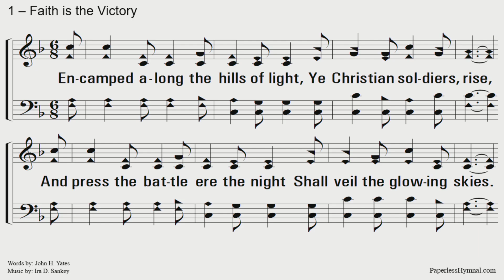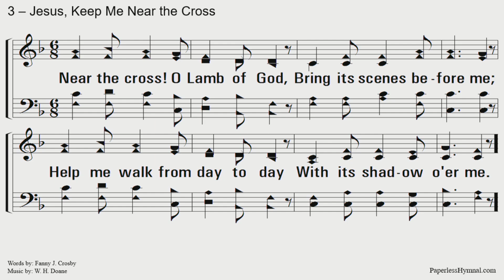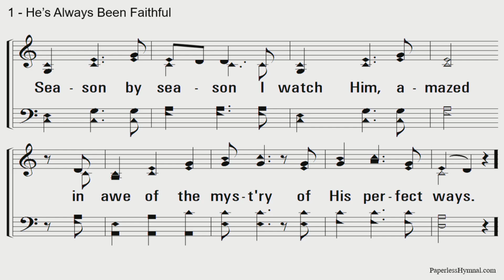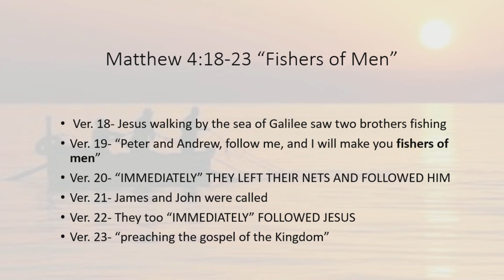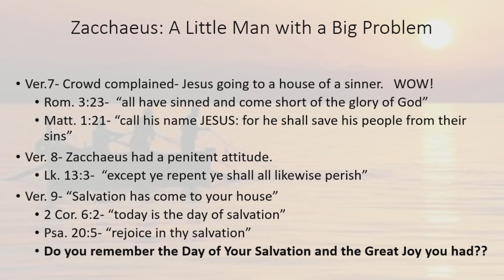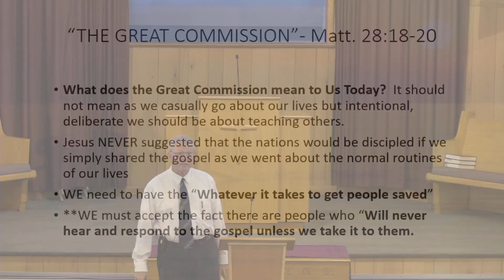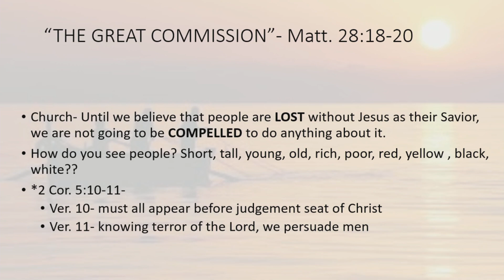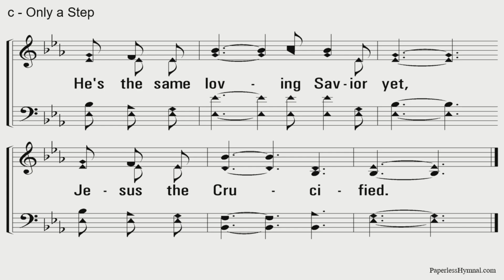Tanner Church of Christ (Tanner, AL) Morning Worship - August 18, 2024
Message: "Our One Job“ - Marlon Rutherford, Hatton Church of Christ

Matthew 4:18-23